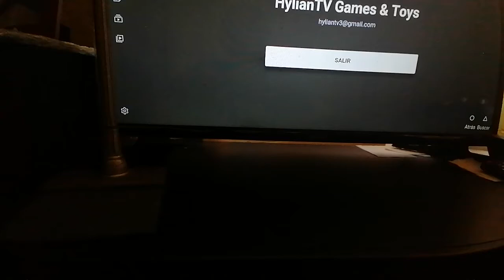Cacería de Figuras #58 | Poquito pero bonito